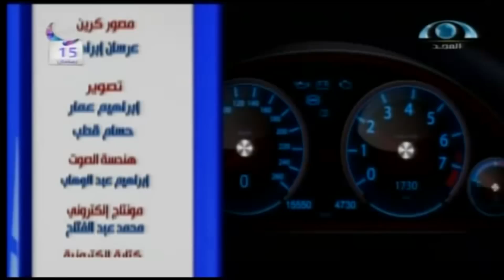كل_يوم_سيارة (14)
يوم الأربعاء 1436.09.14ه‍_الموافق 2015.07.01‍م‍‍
اسم البرنامج: كل يوم سيارة...
رقم الحلقة: (14)
تقديم:
خالد الحازمي
عبدالمجيد اليمني
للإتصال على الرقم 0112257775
إنتاج: شبكة المجد..
إخراج: وائل عارف المصري..
إنتاج: شبكة المجد..
فرع الرياض
1436ه‍ - 2015م